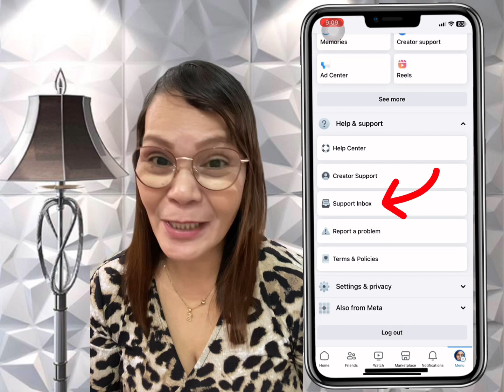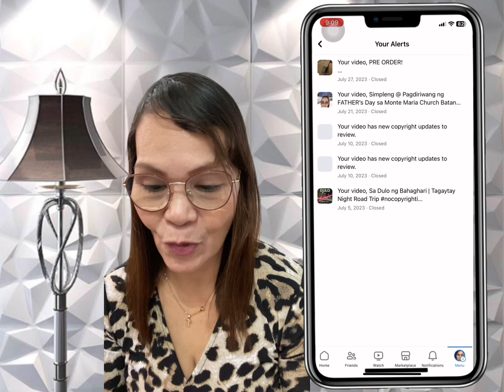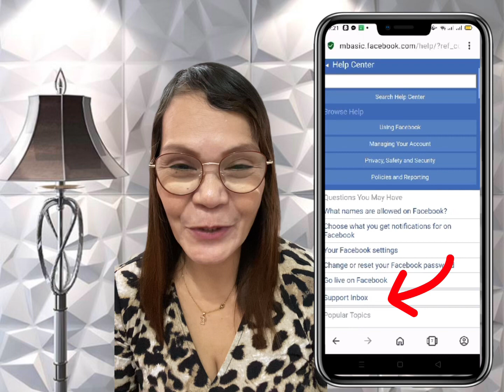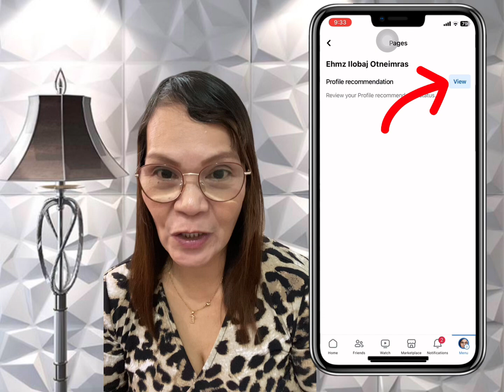RECOMMENDABLE BA ANG INYONG FACEBOOK ACCOUNT? | Paano Burahin ang mga Violation?